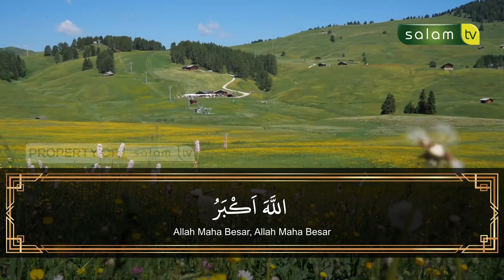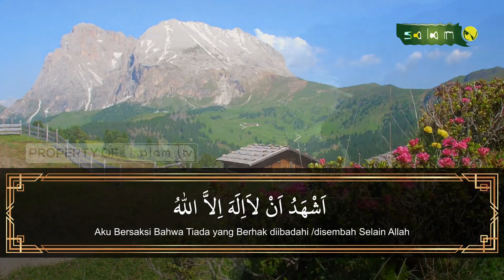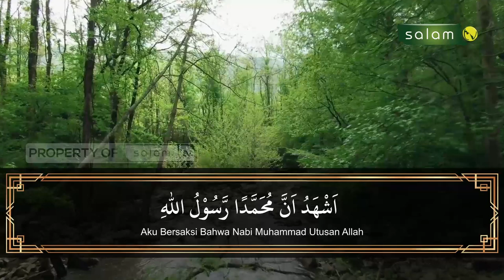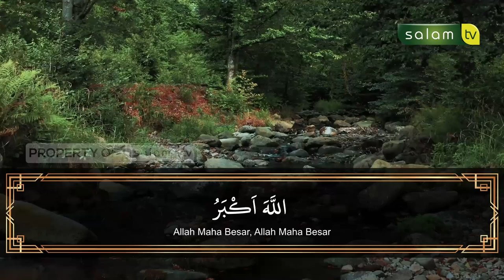MASYAALLAH ADZAN YANG SANGAT MENGGETARKAN HATI - AHMAD HAIKAL ISHAQ ( JUARA 1 NASIONAL LOMBA ADZAN )